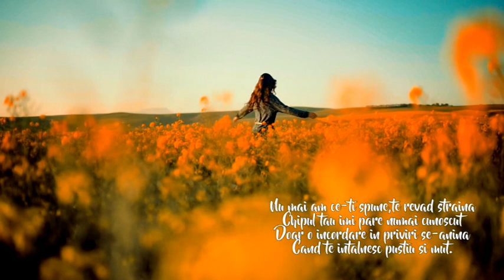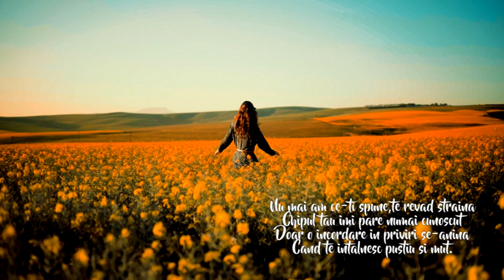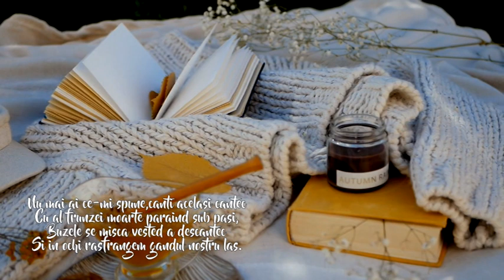Romeo Mocanu - Ravagii de toamnă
versuri - Vali Crăciun
muzica - Romeo Mocanu